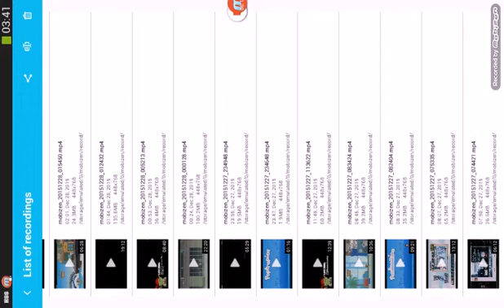Madden football Mobile